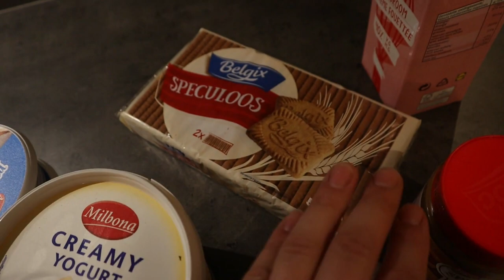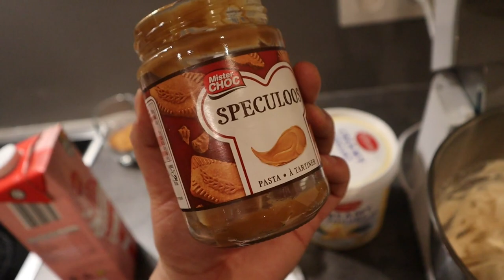vlogmas7 Mamy 200! Idziemy jak burza 🤩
Jeśli podobają się Wam filmy, zapraszam do subskrypcji!